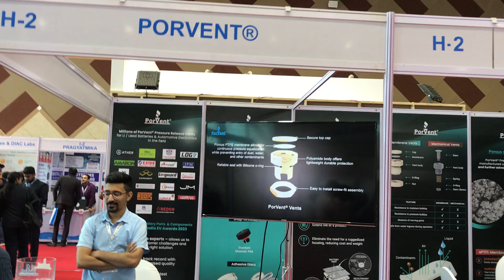PORVENT at The Second Edition of Auto EV India on 2-4th Nov'2023 at Bengaluru